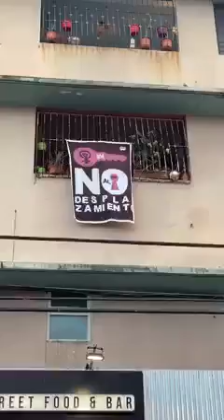Calle Loiza,Puerto Rico